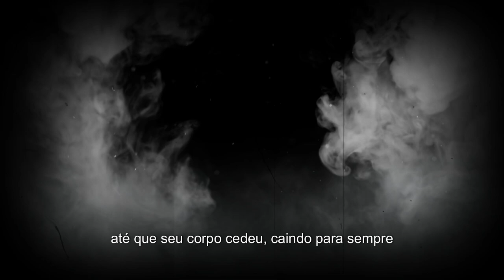Saci Pererê: A Lenda que Virou Pesadelo na Floresta Sombria | Historia de terror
Era apenas um atalho pela mata, até que João encontrou a lenda mais assustadora do folclore brasileiro: o Saci Pererê. Descubra como uma simples jornada se transformou em um pesadelo de tirar o fôlego. Aperte o play e entre nessa história sombria e misteriosa!